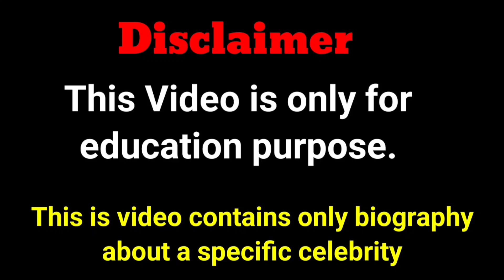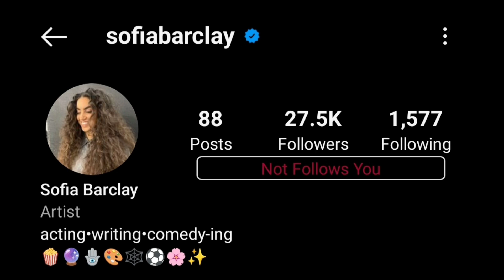Lev Cameron khmelev Vs Sofia Barclay Lifestyle Comparison 2024